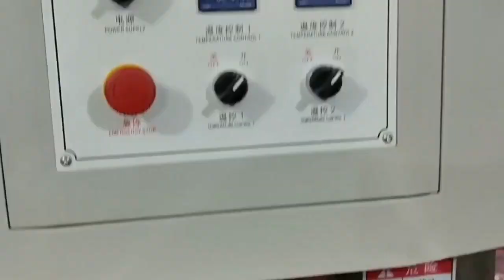MSZC 80 automatic gold stamping machine honorary credential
Ruian Main Small Size Digital Film Laminating Machine Factory